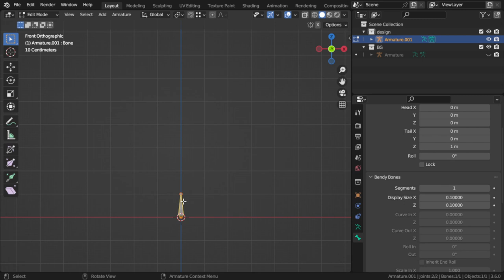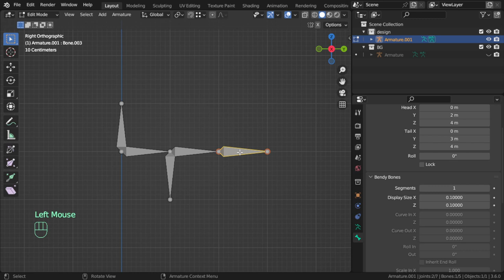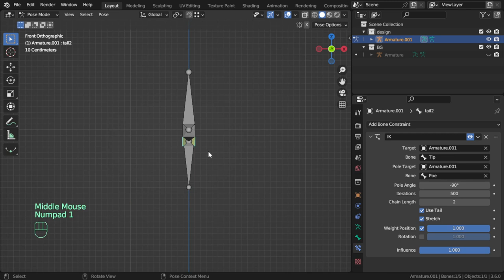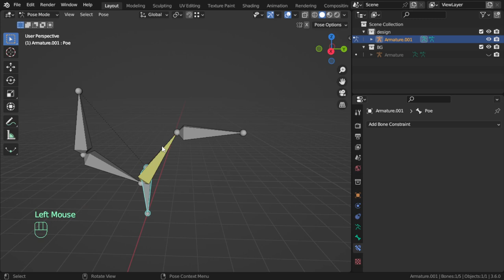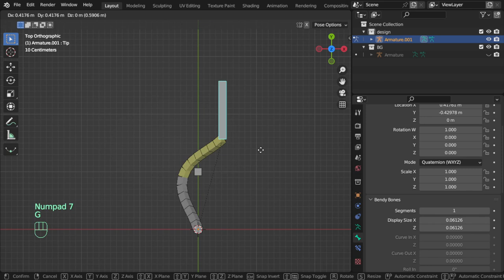Blender Tip#10 : rigging Tail شرح بلندر بالعربى